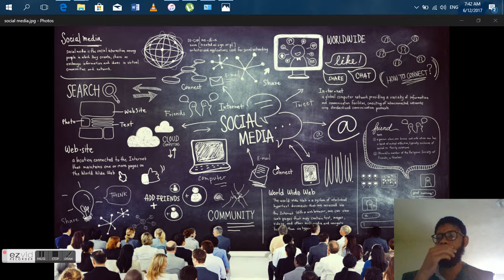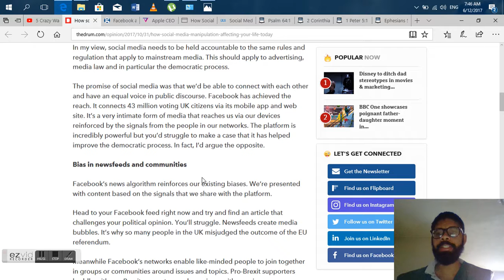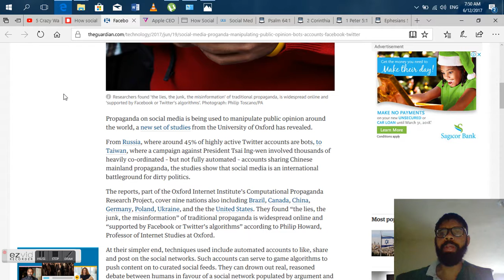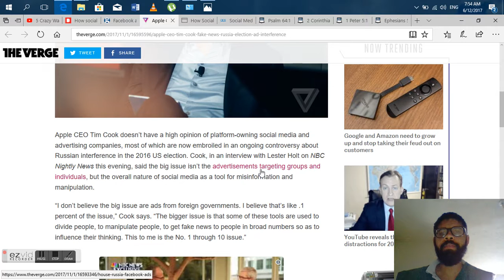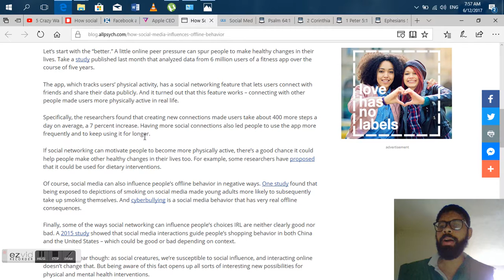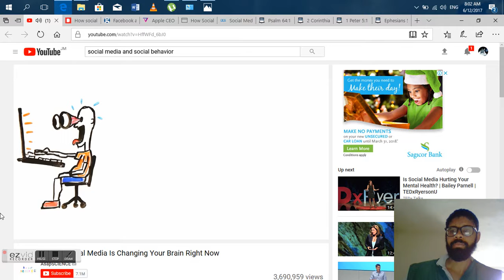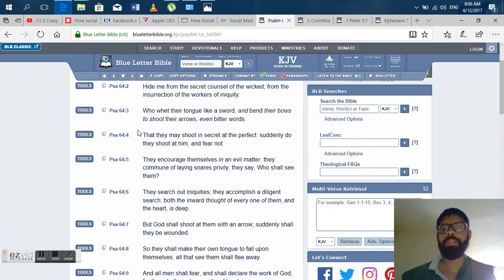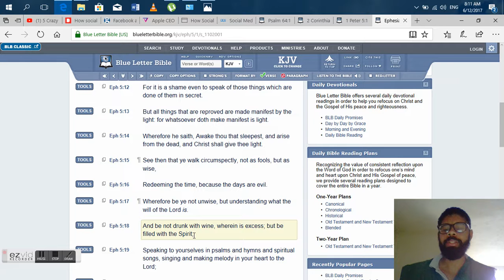Social Media and Mass Manipulation